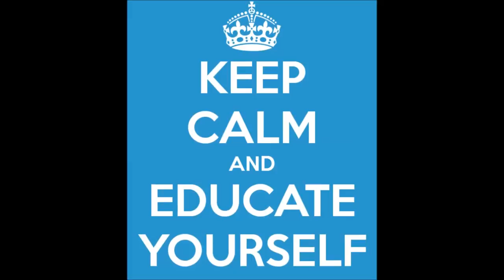USA Defeats Vietcong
A little fun with some personal annoyances with the Phoenix program.